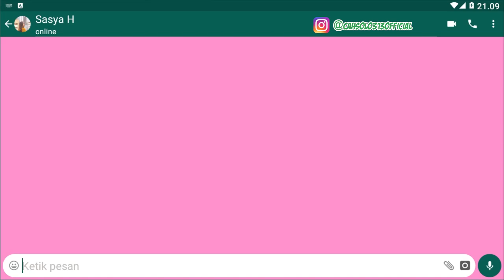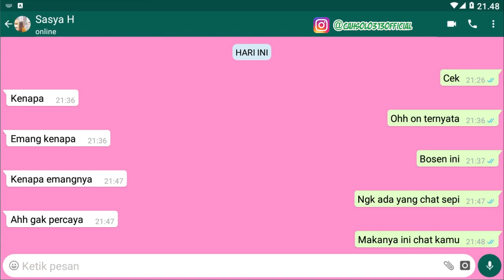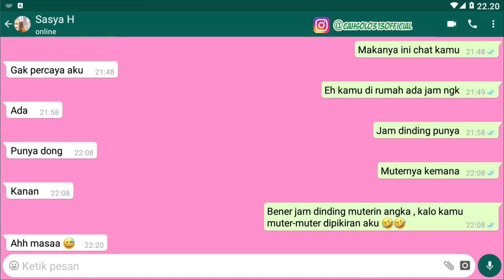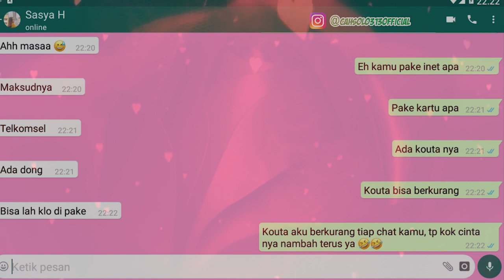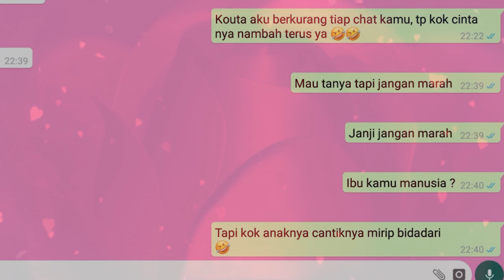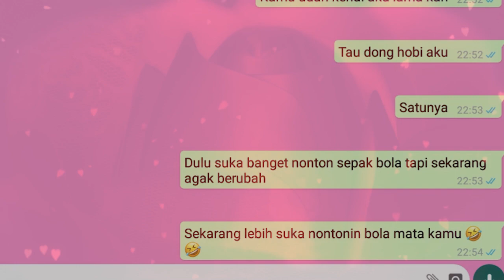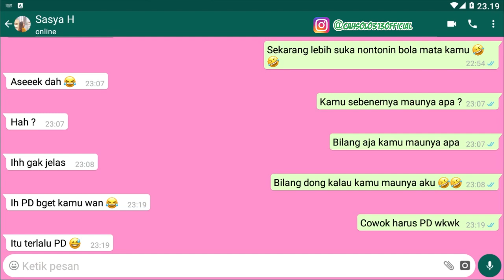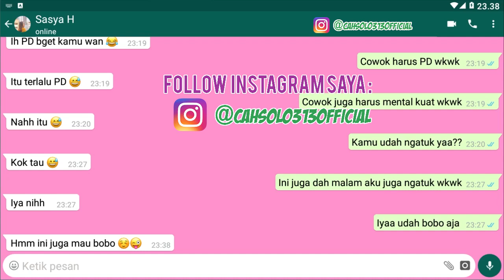cara ampuh menembak cewek yang kita sukai anti tolak WAJIB ini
Channel Yang Memberikan : cara ampuh menembak cewek yang kita sukai anti tolak WAJIB ini

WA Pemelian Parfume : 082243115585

Link Pembelian :

Tips Kesehatan
Cara Bisnis
Bisnis Online
Tutorial
Bank